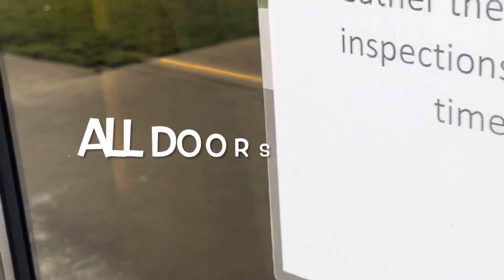Houston Co. Commission closed tower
December 31 is deadline to pay property taxes - but Revenue Office closed by order of Houston County County Commission